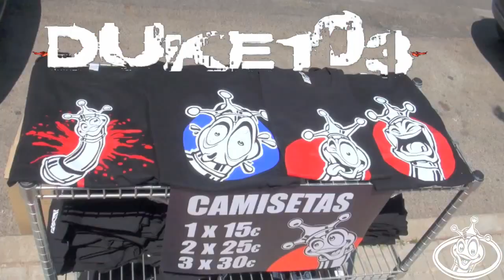MISLATAS REPRESENTAN FESTIVAL 2014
Ignatius & Duke103